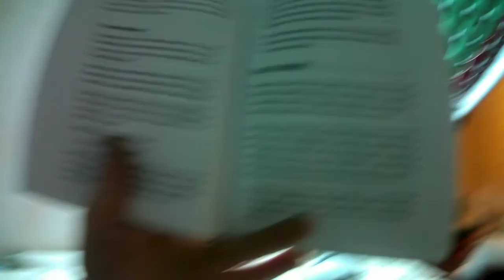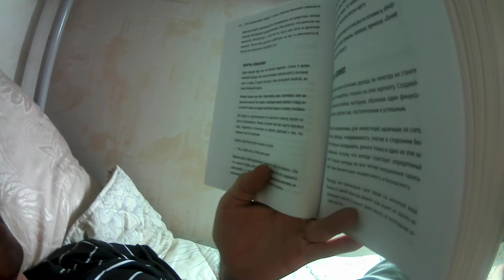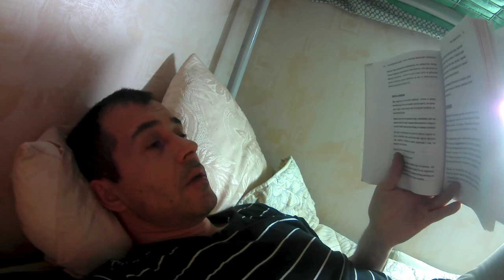Император попросил у нищего 5 зерен риса. Нищему было жаль, но он отдал: притча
Давным-давно жил нищий, который день за днем сидел на улицах, выпрашивая милостыню. Деньги, полученные от сердобольных прохожих, он использовал для покупки дров, а рис – для еды. Часто он и ночами не покидал своего места, а спал прямо под луной, укрывшись несколькими тряпками. Жизнь на улицах была тяжелой, но с годами нищий привык к ней. - Читайте подробнее